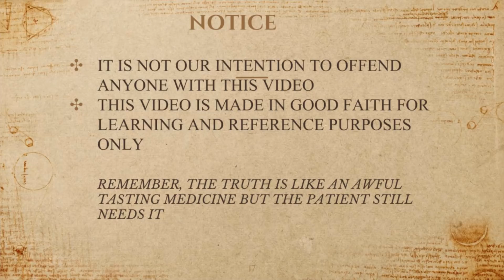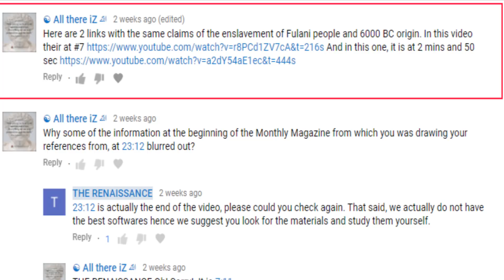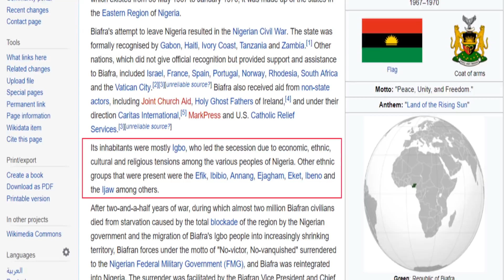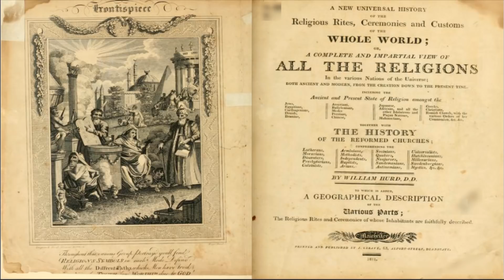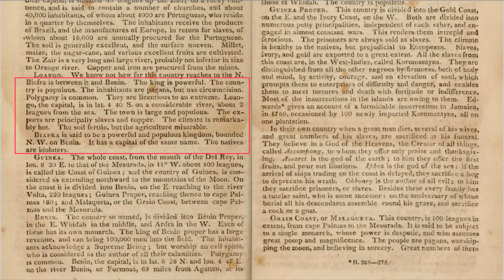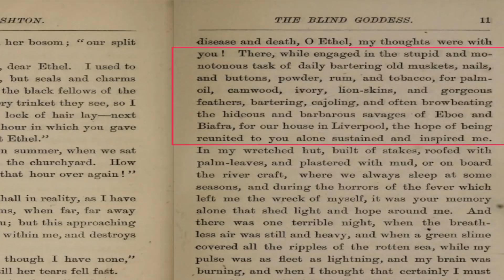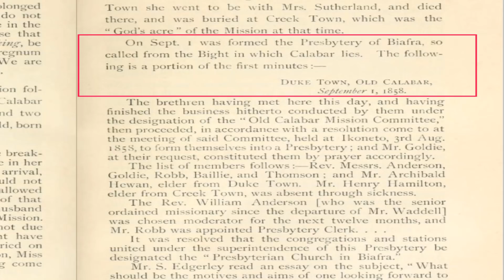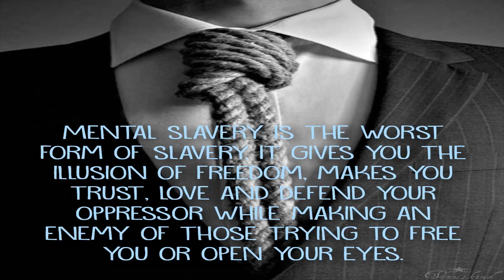Negro Demonization - WIKI REPLY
Reply to a user's comment

In this presentation, we tried to debunk the comments from viewers who are victims of revisionism by providing an analytical view of the materials we reference compared with wikipedia.

We follow APA citation format wherever we can

REFERENCES
1. Morse, J. (1814). A Compendious and Complete System of Modern Geography: Or, A View of the Present State of the World. Being a Faithful Abridgement of the American Universal Geography (edition of 1812) with Corrections and Additions... Thomas and Andrews.
2.Hurd, W. (1811). A New Universal History of the Religious Rites, Ceremonies and Customs, of the Whole World, Or, A Complete and Impartial View of All the Religions in the Various Nations of the Universe, Both Ancient and Modern, from the Creation Down to the Present Time...:
3. Olney, J. (1845). Practical System of Modern Geography: Or, A View of the Present State of the World. Pratt, Woodford.
4. MacQueen, J. (1840). geographical survey of Africa.
5. Huntington, N (1835) A system of modern Geography for schools
6. Moll, H. Atlas Geographus: or, a Compleat System of Geography. Ancient and Modern, 3.
7.Rees, A. (1819). The cyclopaedia; or, universal dictionary of arts, sciences and literature (Vol. 4).
8.Sale, G., Psalmanazar, G., Bower, A., Shelvocke, G., Campbell, J., & Swinton, J. (1781). An Universal History, from the Earliest Accounts to the Present Time (Vol. 18). C. Bathurst.
9. Ryan, E. (1806). The history of the effects of religion on mankind.
10. Morse, J., & Parish, E. (1808). A New Gazetteer of the Eastern Continent or a Geographical Dictionary
11. Marwick, W. (1897). William and Louisa Anderson: A Record of Their Life and Work in Jamaica and Old Calabar. A. Elliot.
12.Ripley, G., & Dana, C. A. (1863). The new American cyclopaedia: a popular dictionary of general knowledge. D. Appleton.
13. Accounts and Papers of the House of Commons Forty Eight Volumes Slave trade
14.Grant, J. (1877). Morley Ashton, a Story of the Sea (Vol 1).
15. Kiepert, H. (1869). Atlas antiquus. D. Reimer.
15.
16.
17.